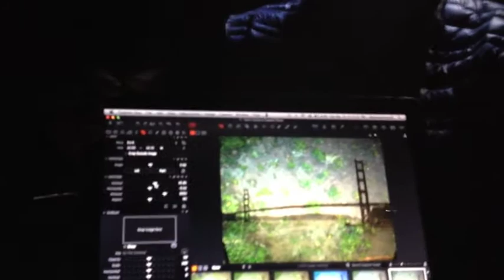AbeMorell.mov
Was wonderful to see my former teacher Abelardo Morell here in the Bay Area who was here in honor of the 75th Anniversary of the Golden Gate Bridge. Abe set up a tent camera obscura of the bridge at Ft Baker and was one of sixteen artists featured in International Orange, an exhibit of new work by contemporary artists responding to the Golden Gate Bridge as icon, historic structure, and conceptual inspiration.   Good times!